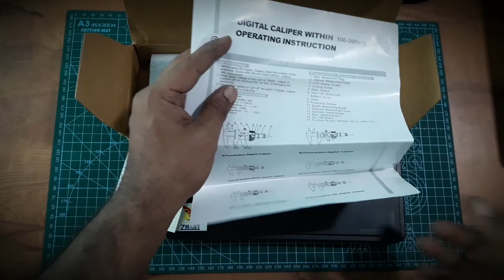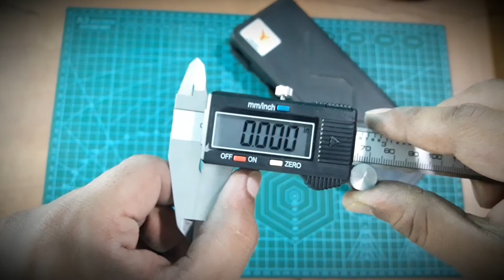Best Vernier caliper with steel body Unboxing : After using plastic body .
Hello friend, this is Unboxing video for Vernier caliper .
I want to recommend this product at Amazon

zhart Vernier Caliper Digital 150 mm/6-Inches LCD Display
by ToolsMart

Link for vernier caliper :

Hope you enjoy and I will soon come with a great or easy video for you my friends.

LIKES : gives me power from yours
And
Comment: will impove my next video.